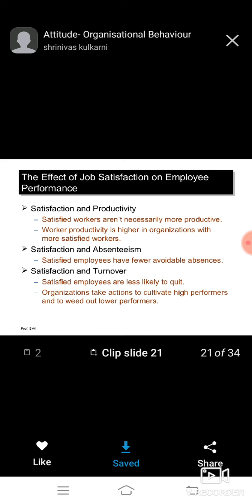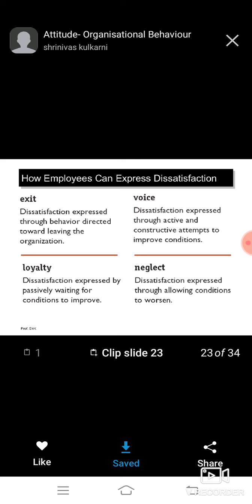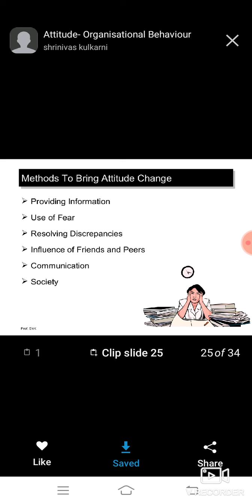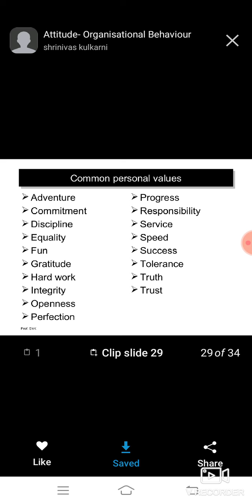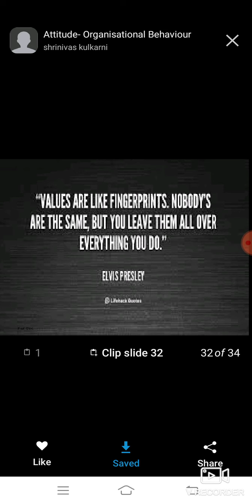Positive Attitude part 1